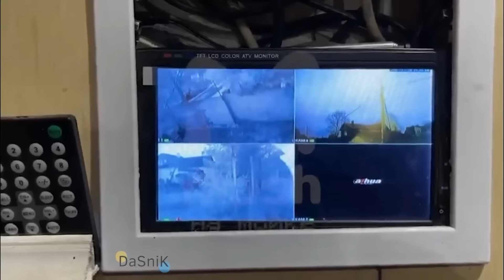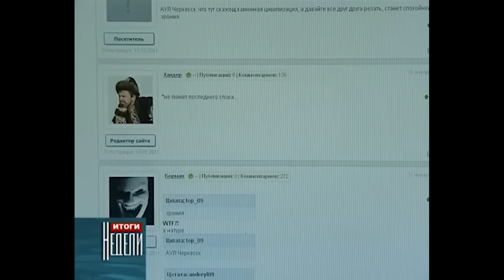Уже не такие смелые) ИЗВИНЕНИЯ ССЫКУНОВ НА КАМЕРУ!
Желаю всем справедливого закона!